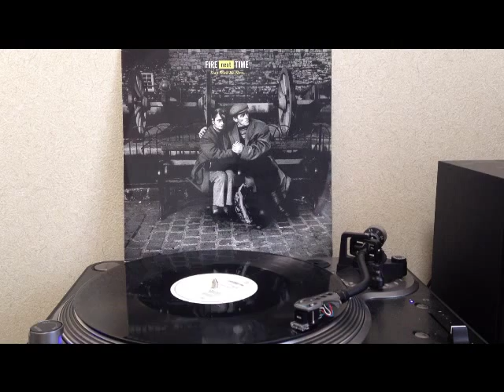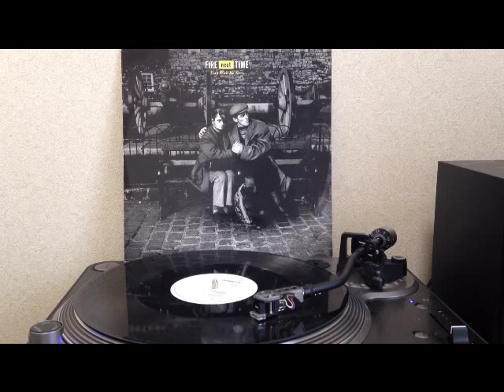FIRE NEXT TIME - Stay With Me Now (12inch)